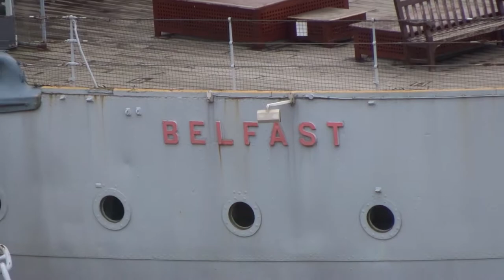GREATER LONDON AUTHORITY HQ VISIT - 23 September 2019 - 2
City Hall - but which City does it represent: the conservative majority City of Westminster? It is certainly not the interests of the Corporation of the City of London or some other City?

City Hall is headed up by Sadiq Khan [ex partner of {Louise} Christian {Sadiq} Khan (sols)]. City Hall is miniscule in comparison to the old Greater London Council ("GLC") building that was meant to represent the interests of all 32+1 divisions of Greater London, which was sold off to commercial interests under the authority of the late Conservative Prime Minister, Mrs Thatcher ("the milk snatcher" - as children were previously all provided with one free pint of milk a day at school). Denied by a Conservative political party PM.

The GLA is the official "Home" of the Mayor of London.